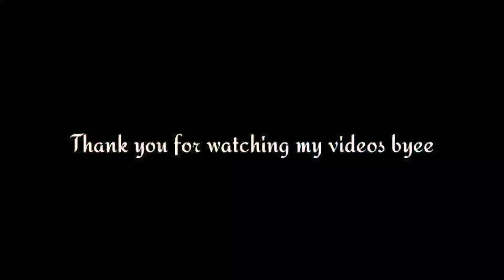papa Aaj se marketing shuru